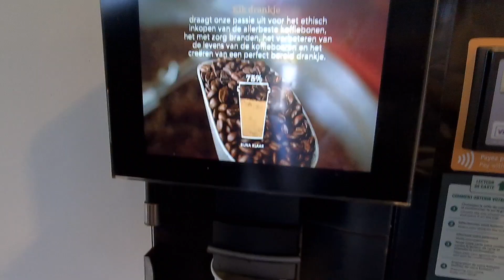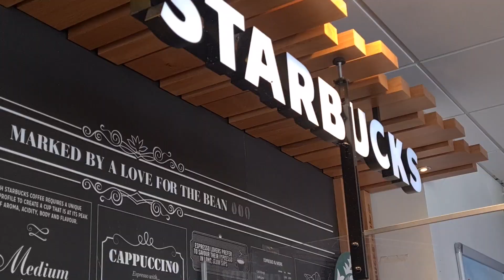Starkation | Road trip Europe | A few hours in Luxembourg City| Part 25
As part of our road trip, we did a small stop at Luxembourg City. Just a bit or walking and having a delicious lunch at Dean and David. After this, we will be heading to Ghent (Belgium).